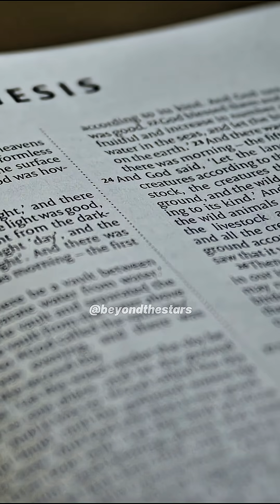The Bible Is Not a Science Book | Neil deGrasse Tyson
Throughout history, many people looked to sacred texts for answers about the natural world. In this clip, Neil deGrasse Tyson explains why the Bible is not a science book, pointing out examples where ancient descriptions — such as the Earth being flat — conflict with modern scientific understanding. Tyson emphasizes the importance of separating spiritual meaning from scientific inquiry, reminding us that science advances by questioning and testing, not by tradition.

Do you think science and faith can coexist, or should they remain separate?

Credit: The 92nd Street